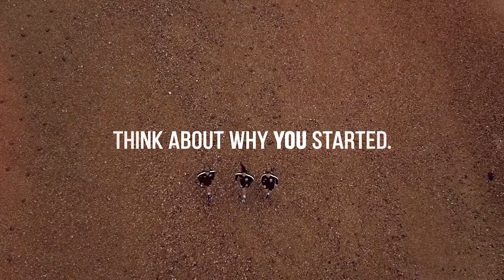The Albion Women's Show - Episode 8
Dean Kilford and Verity Gallagher are joined in the studio by goalkeeper Lucy Gillett.
BHAWFC